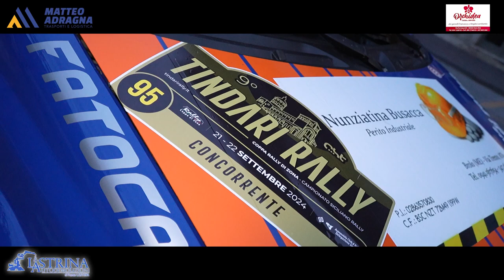Borrello Lapoli PSG Rally Tindari 2024